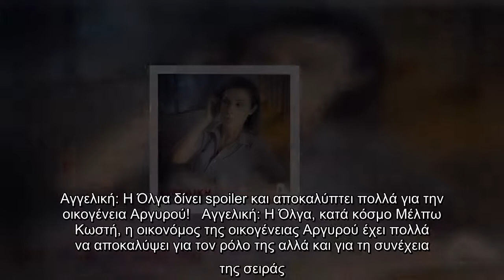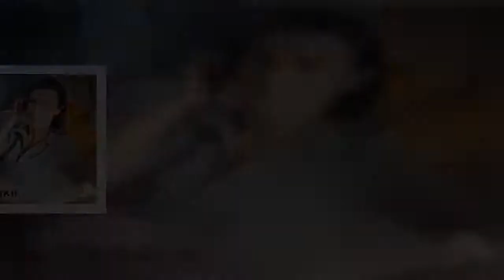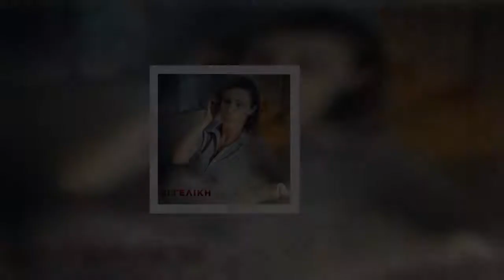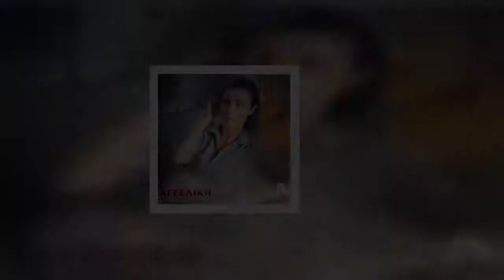Αγγελική: Η Όλγα δίνει spoiler και αποκαλύπτει πολλά για την οικογένεια Αργυρού!